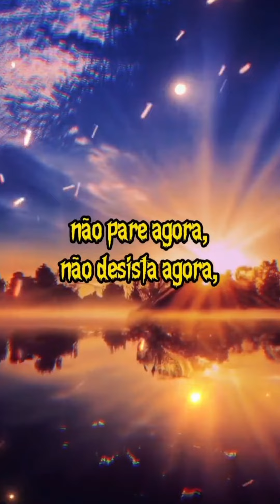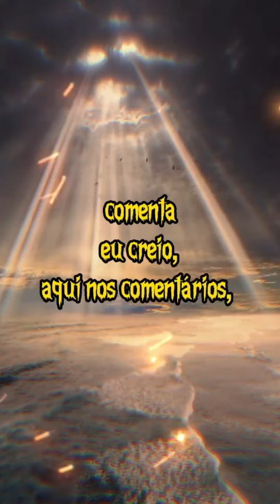Isaías capítulo 40🙏😃👍🤚